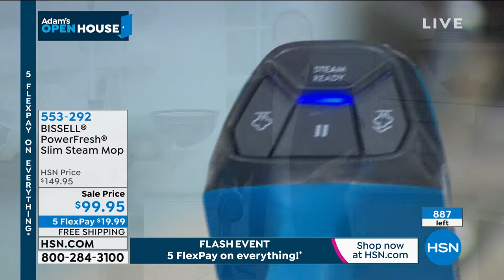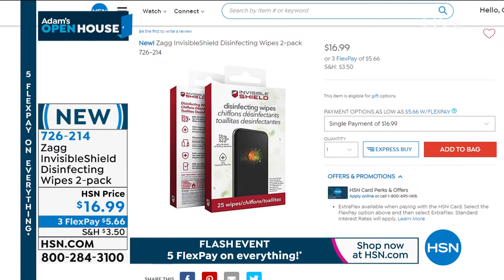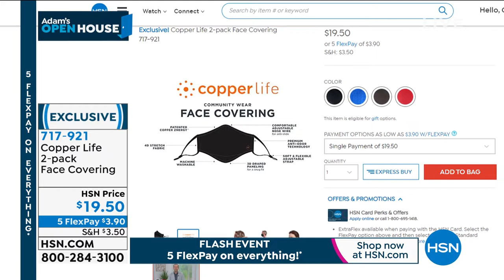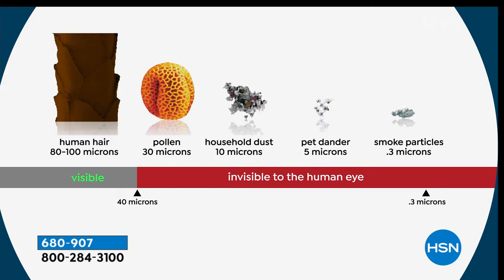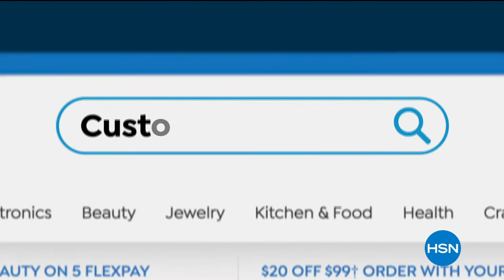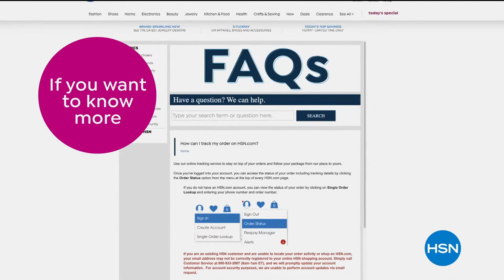HSN | Adam's Open House 06.29.2020 - 09 PM